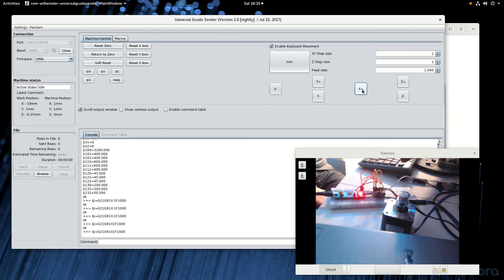GRBL on stm32f103 clone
GRBL test run on stm32f103 clone (cs32f103)